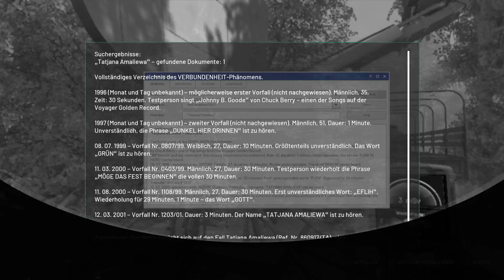Chernobylite_20230309235303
Chernobylite
Das Herz ist ein einsamer Jäger (BRONZE)
Schließe die Quest „NAR-Server hacken“ ab